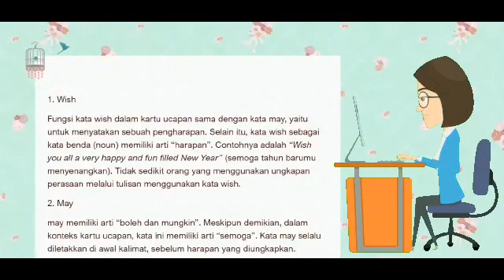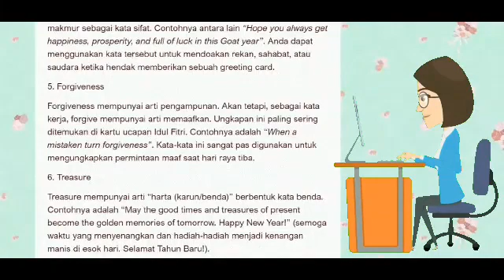Greeting Card English Grade VIII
media pembelajaran#smpn1pagedangan#PJJ2020